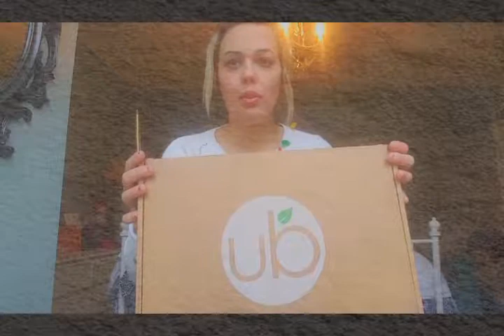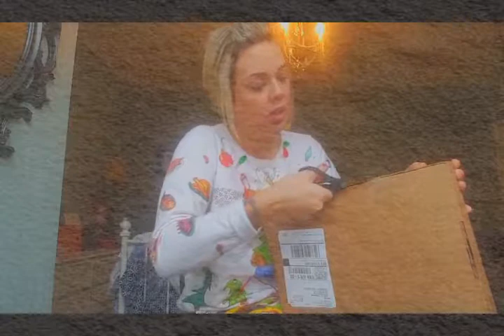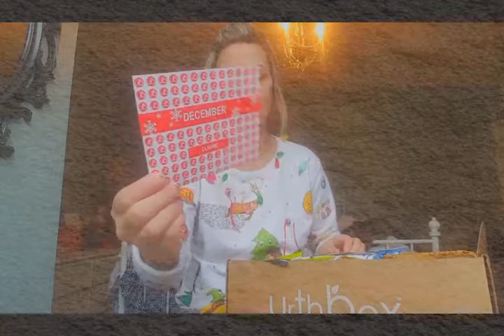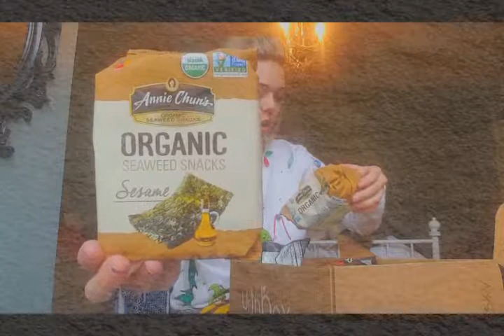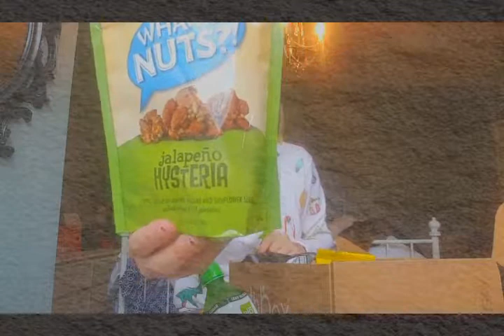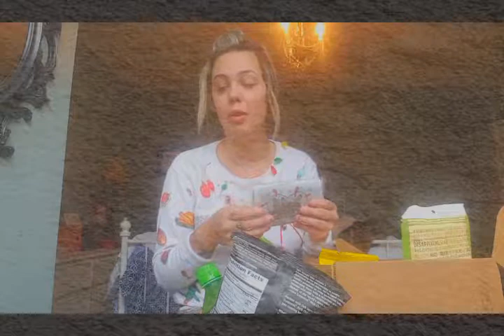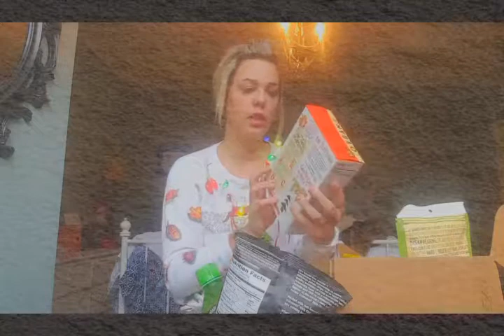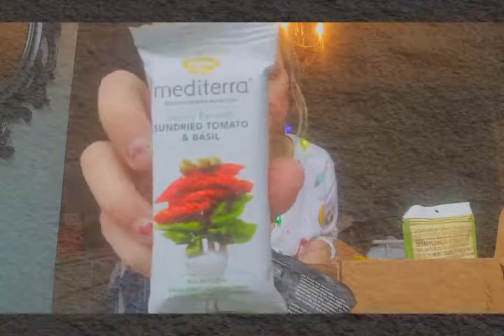urthbox unboxing December 2016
I was definitely not paid to do this video.